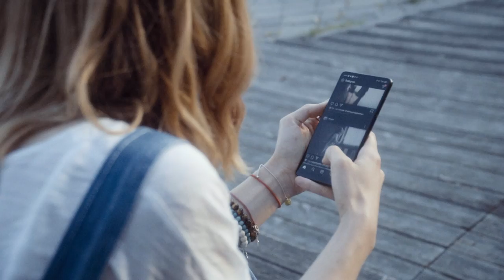Mikołaj Macioszczyk & The Flavours - Ja Żyję Tak (official video)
Już 1.02
Na wszystkich streamingach!

Ja żyję tak - to opowieść o tym co tak naprawdę jest w życiu ważne.
Pierwszy oficjalny teledysk zespołu The Flavours.

Słowa: Mikołaj Macioszczyk
Muzyka: Jakub Skotarczyk, Hubert Cichoński, Lucas Moura, Mikołaj Macioszczyk

Produkcja: "OER"  21 Music studio
Mix I Mastering: "OER" 21 Music Studio

DoP: Bartek Makowski
Art Director: Franek Kostrzewa
Cast: Pavlina Litaniuk, Olga Stachowiak, Asia Tietze, Kevin Górzyński
Editor: Olga Bejm
Colorist: Szymon Karlak
Grafika: Weronika Bogucka

Ze szczególnymi PODZIĘKOWANIAMI dla:
XOXO Bydgoszcz,
Bydgoskiej Szkoły Wyższej,
LITTLE BEAST,
BLACKFISH Studio

Tekst:

Jak dzisiaj normalnie z Tobą rozmawiać mam,
Kiedy nie pamiętam jak się słowa na język pcha,
Mogę Ci napisać, bo tak chyba łatwiej,
Przekaz myśli  niewerbalnie,

Dotykamy się tylko przez wiadomości,
Miłość kwitnie, szklany ekran ,
Stan odległości,
Lajki i subskrypcje to namiętny słownik nasz,
Każdy widzi jak jest, dlatego otwórz oczy-

Więc słuchaj mnie brat,
Teraz udzielę Ci kilku rad,
Rzuć to wszystko na raz,
Niczego Ci nie będzie żal -

Popatrz,
Ile miłości na ulicy przegapiłeś,
Nie patrz przez pryzmat szkła, które kupiłeś

Pozwól,
Życiu tutaj ponieść całe serce,
Możesz mieć przecież,
Wszystko czego zechcesz,

Wystarczy, że teraz zaklaszczesz w swoje ręce,
Niech poniesie Cie muzyka zaśpiewajmy razem refren!

Ja żyję tak……. Ty też powinieneś

Teraz nie wiem do końca jak mam się zachować,
Odpowiedzi szukam czy to miłość czy może gra słowa,
Kłuje mnie w uszy co niektórych wymowa,
W internetach, na commentach, fala hejtu i od nowa

Człowiek, człowiekowi wrogiem, że tak powiem,
Każdy czuje się tu Bogiem, a to siedzi u nas w głowie
I choć to fabryka wiedzy, internetu nadmiar szkodzi,
Jeśli czegoś nie wiesz, wyjdź do ludzi, nie są groźni

Tak, tak!
Otwórz umysł i ramiona,
Tak, tak!
Bliźniemu dłoń pomocną podaj,
Tak ,tak!
W stan rozwoju siebie wprowadź,
Bądź miły dla wszystkich wokół, wspomnisz moje słowa,

Tak, tak!
Radość bierz z najmniejszych rzeczy,
Pracuj ciężko na sukcesy,
Wtedy nikt Ci nie zaprzeczy,
Że talentem możesz grzeszyć, teraz powiedz co Cię cieszy

Ja żyję tak , Ty też powinieneś. x 6